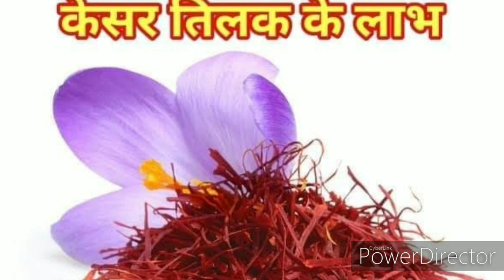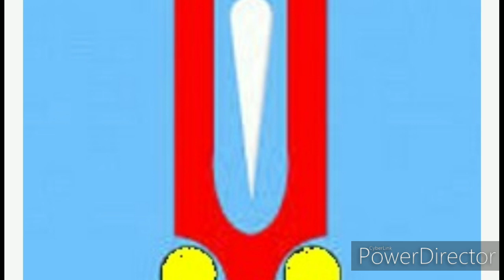माथे पर केसर का तिलक लगाना होता है शुभ,मिलते है ये फ़ायदे